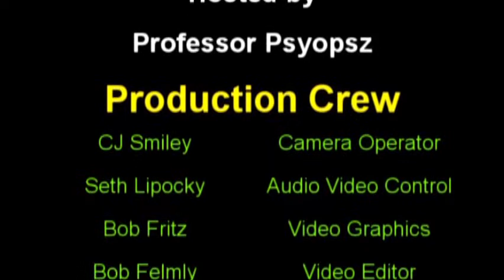Professor Psyopsz Tonight! The Gorilla & The Ritz Bros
Music Classic Movies and Fun!
Local Music Videos & Skits!